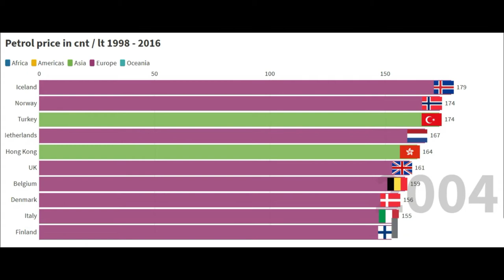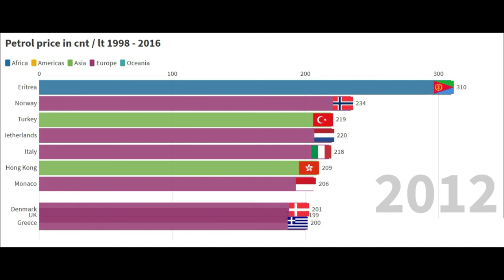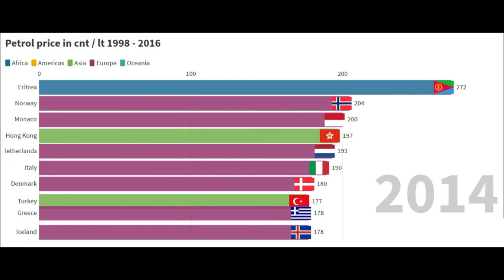Petrol price in cnt/lt 1998 - 2016